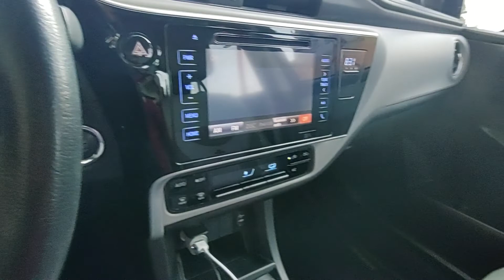Mais uma semana abençoada começando em Mogi Guaçu SP